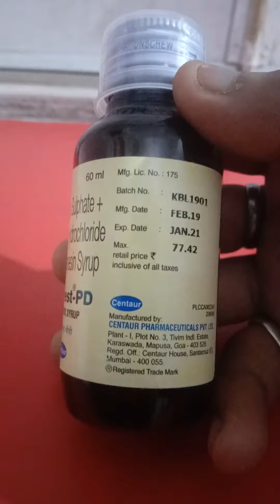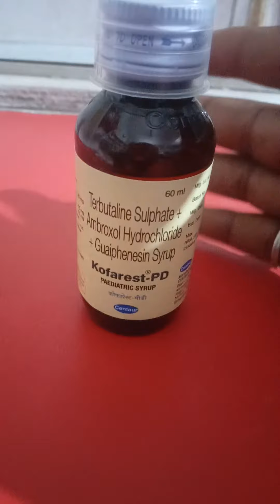Kofarest pd syrup khasi ka Liya bahut accha dava sardi jukam Sukha khasi cough ka bahut accha medici